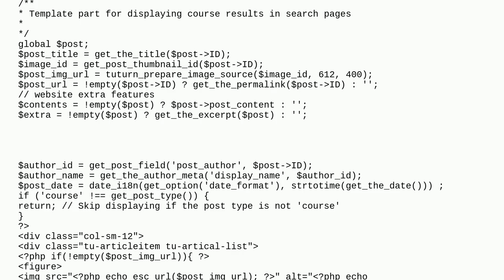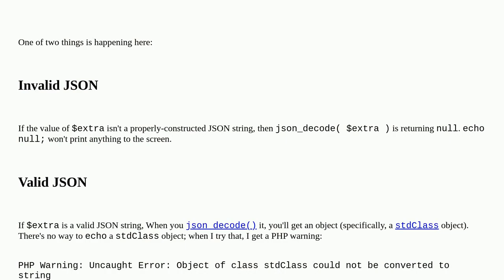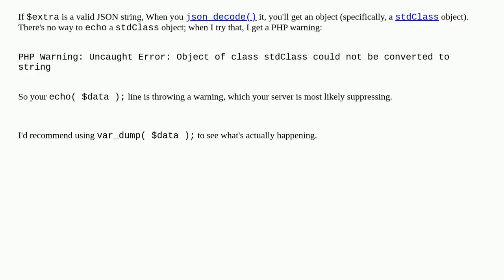Wordpress: I have issue with decoding json ex. '"a":"b"'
I have issue with decoding json ex. '"a":"b"'

A special thanks goes out to the community

  json excerpt php